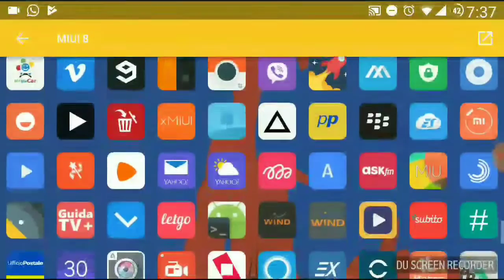APLICACIONES DE PAGO GRATIS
Hola amigos de TODOANDROID en esta ocasion traigo un top de aplicaciones de pago pero que en la play store por un tiempo limitado son gratis. disfrutenlas.